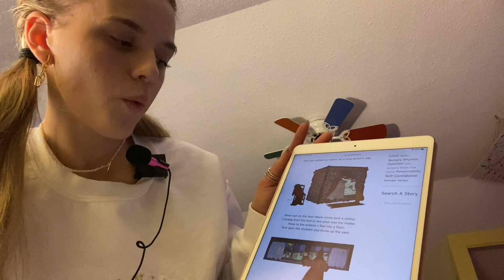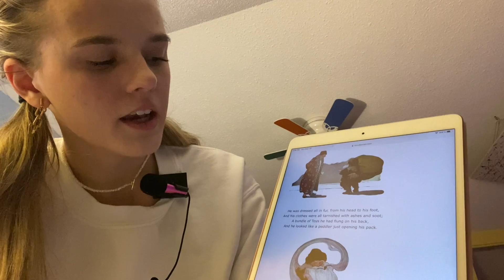ASMR Babysitter Tucks You In On Christmas Eve😴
Hope you all enjoyed 12 days of roleplays! Stayed tuned for a "what I got for Christmas" video if you like those xo

Main insta: oceanna.fayantbarz
ASMR insta: oceans.asmr
Clothing line insta: oceanna.the.label

Milton ON
Canada
L9T 7W4

Fabfitfun: OCEAN10 for $10 off your subscription box
Teddy Blake Designer Handbags: TBOcean20 for $20 off your order
Magnolia Grace Boutique: LITTLESEASHELLS

Triggers:
-countdown
-hairbrushing
-face touching
-crinkles/fabric
-tapping